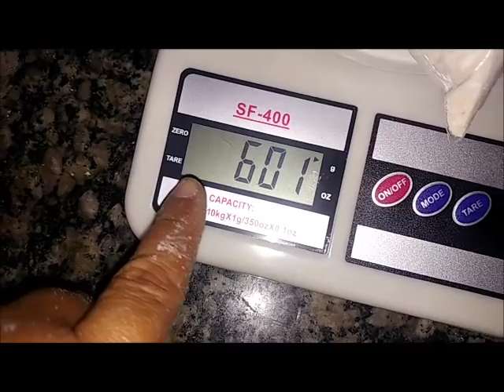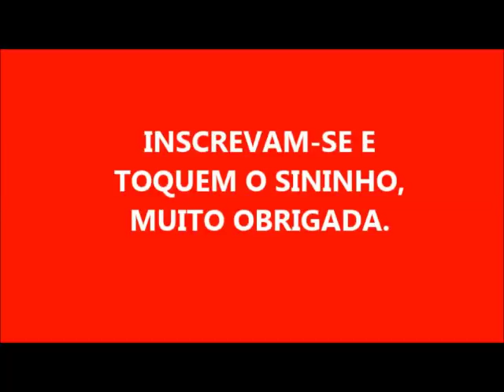DICA FACIL PARA MULTIPLICAR E POTENCIALIZAR QUALQUER SABÃO EM PÓ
1 CAIXA DE SABÃO BARATO PORÉM CHEIROSO 500 GR
DE 4 A 5 BARRAS DO SABÃO DE SAL OU O QUE VC TIVER EM CASA RALADO
MISTURE E ESTÁ PRONTA A SUA MULTIPLICAÇÃO E POTENCIALIZAÇÃO DO SEU SABÃO EM PÓ.

ASSISTAM OS CANAIS DAS MINHAS AMIGAS: VANESSA DIAS, MILENA DICAS E VARIEDADES E VOVÓ ESPERTA.